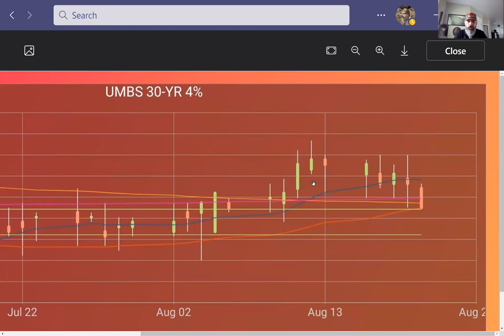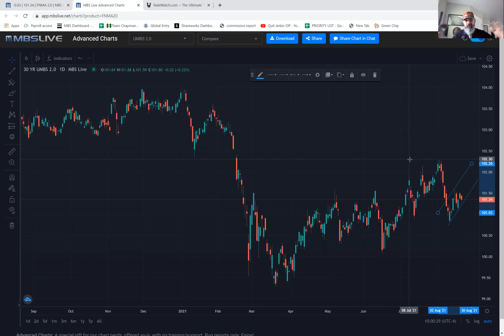Focus on what you can control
Created 08/20/2021